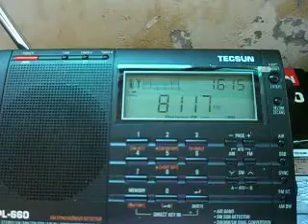中央象局天氣預報 5170/ 8117KHz SSB Taiwan Weather Forecasts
2013-7-8
07:32 (Taiwan Times)
Rx QTH: Kaohsiung
Tx QTH:
8117KHz --New Taipei city Taiwan (五分山)
5170Khz--Tainan Taiwan (七股)